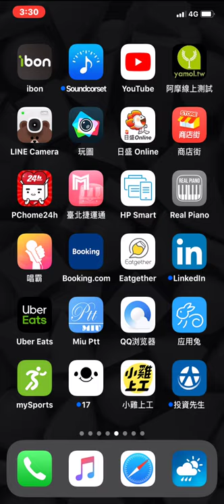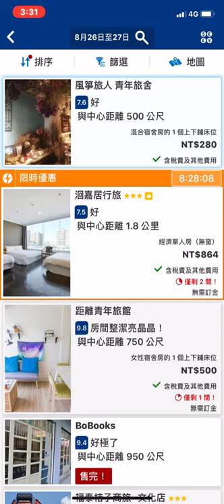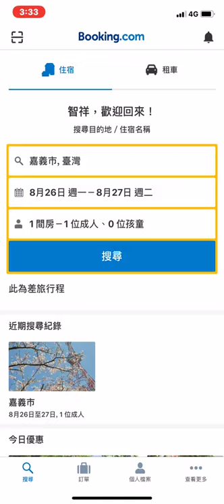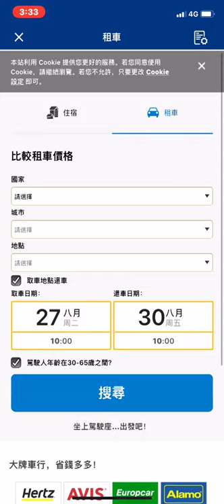出去玩要住哪│住宿必備APP│環島旅行必備APP│Booking│住宿APP │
大家在出門旅遊時除了交通問題外，最重要的絕對就是住宿了！能好好的睡一覺充分休息，隔天才會有精神再衝刺下一個行程呀，這時候這個APP就很重要了,想知道這款APP如何使用,就要繼續看下去
Apart from traffic problems when you travel, the most important thing is definitely accommodation! If you can sleep well and rest fully, you will have the energy to sprint on the next trip the next day. At this time, this APP is very important. If you want to know how to use this APP, you must continue to watch